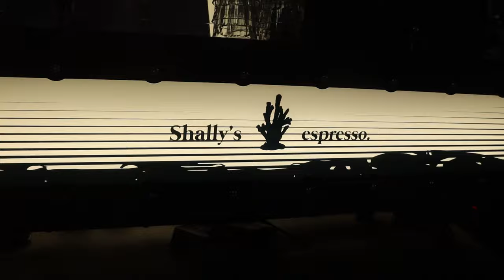Fragbox Season #4 - Korean Reef Tanks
I never dreamt that when I picked up the camera and started recording that this would lead me to filming in Korea. Thanks to everyone for following along as this channel is slowly becoming a travel vlog, covering the coolest and most impressive reef set ups around the world.

Chill With Me · tubebackr · Colin Starr
Chill With Me